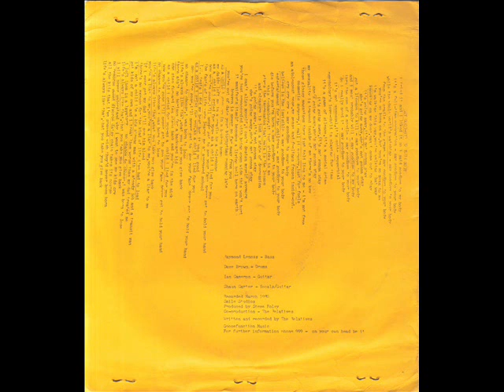THE RELATIVES - As A Child (1980)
From A-Side 7'' Single
As A Child b/w Say Goodbye To Your Body
Produced by Steve Foley
(Smile Records, 1980)

THE RELATIVES are:

- Shaun Carter: Vocals, guitar
- Ian Cameron: Guitar
- Raymond Lyness: Bass
- Dave Brown: Drums

Band from Oldham, UK